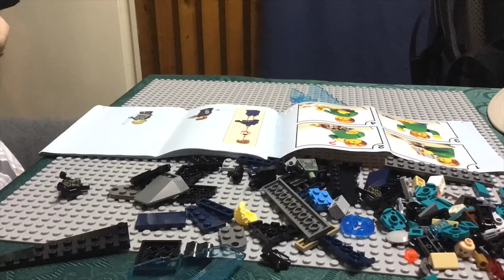2019-01-18 LEGO 76101 Outrider Dropship Attack